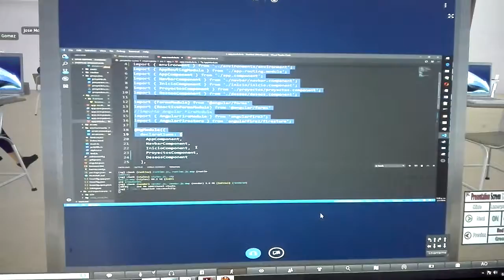ESCRITORIO REMOTO EN EL AULA3D